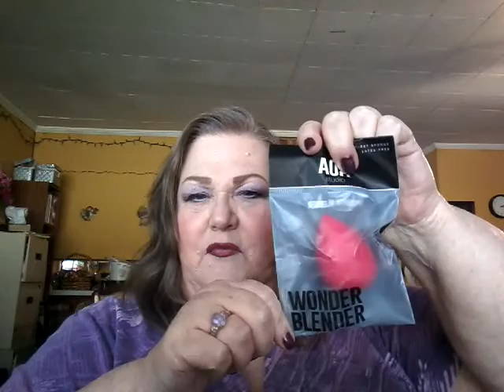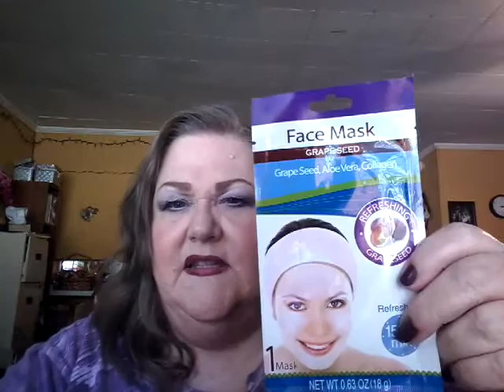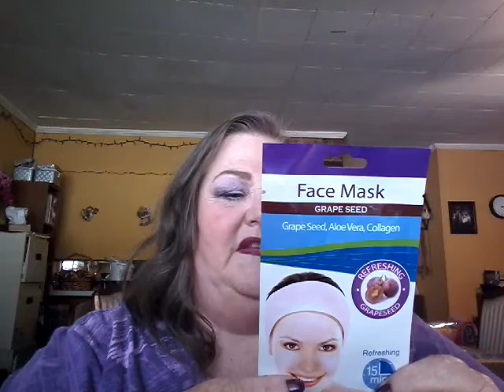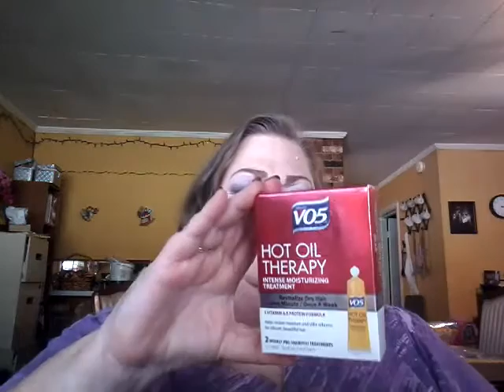GIVEAWAY!!! **CLOSED** 20+ ITEMS IN THIS BOX!!!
Announcing the Winner: @gorgeousfacesbycece on Instagram.  She does makeup on her YouTube channel also, so make sure and check her out y'all and congratulate her on her winnings!

I'm celebrating now, because we reached our first goal here on our channel and we just want to say, "Thank you for joining the FANTASTIC FAMILY!"  It's free! Make sure and tap the little bell 🕭 for future notifications.

4)  Comment on the Giveaway Photo there on Instagram and tag two friends.

That's it!  I won't be using Gleam in this one as originally planned and as I said in the video.  The Giveaway ends on Tuesday, April 18th at 12:00 AM Central  Time and then I will let you know if you have won through a Direct Message on Instagram.  You will then have 48 hours to respond with your mailing address (Continental US only).  If I do not hear back from you,  I will draw another winner.

Facebook, Pinterest & YouTube - Laurie Latimer